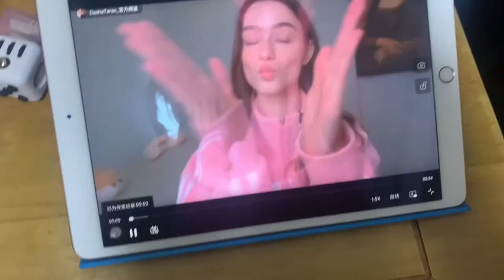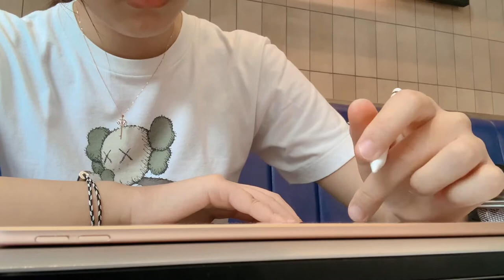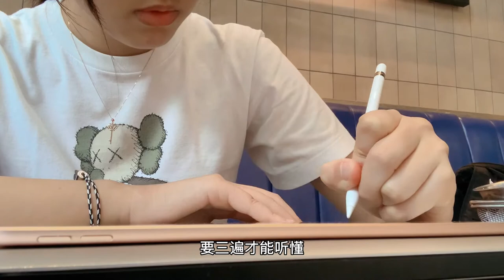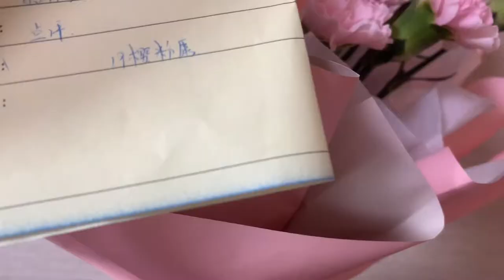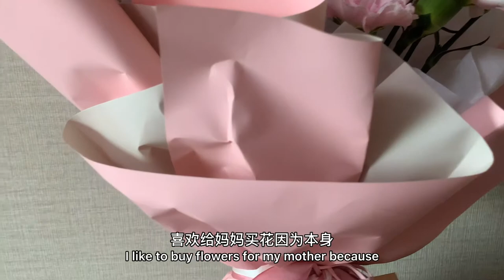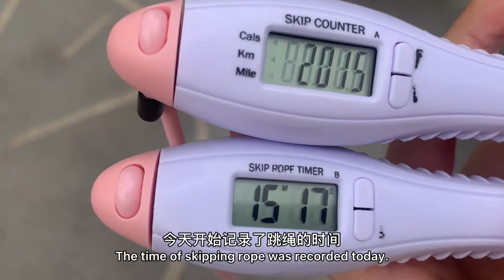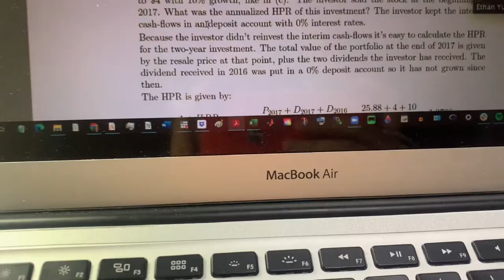Ashley's Vlog 6/寿喜烧/期末复习/每日锻炼/妈妈做的美食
Hi! Welcome to Ashley’s Channel. I’m very excited to open my Youtube channel and share my daily life here.
大家好，我是Ashley Wang婧宇🐳。很高兴创建我的Youtube账号，我会在这里分享我的生活。初来乍到，请多多关照呀~

Ashley's Vlog 6/Sukiyaki/End-of-term review/Daily exercise/Mum’s food

Ins: ashley_jingyu